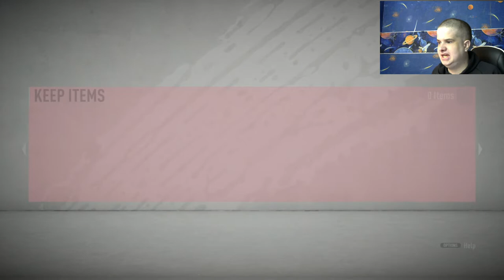OMG TEAM OF THE SEASON PICK OPENING (FIFA 20)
OMG TEAM OF THE YEAR PICK OPENING FIFA 20

can  i pack neymar or ronaldo in my first ever pack opening on you tube watch it to find one